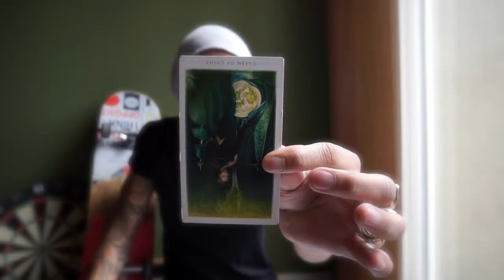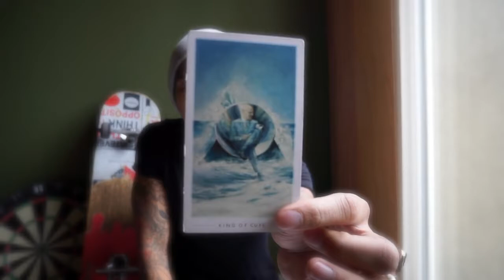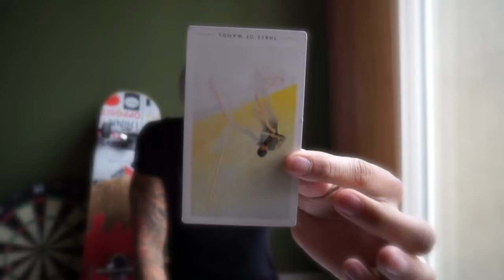TAURUS LOVE GENERAL MARCH 2017 | EAT READ LOVE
General Lovescope for March Single, Couple, Heterosexual, Same Sex
Same Day Reading TXT/EMAIL $15